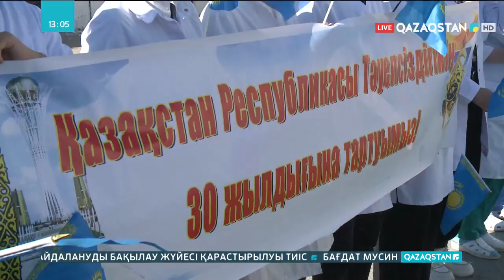13.10.2021- Ақпарат - 13:00 (Толық нұсқа)